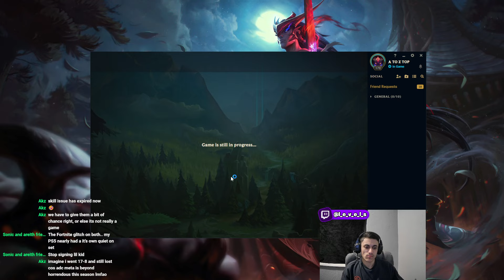YONE Top But I Turn My Brain Off And 1v5.....